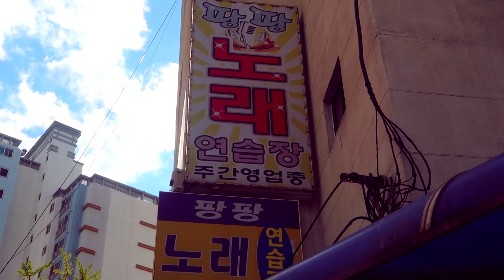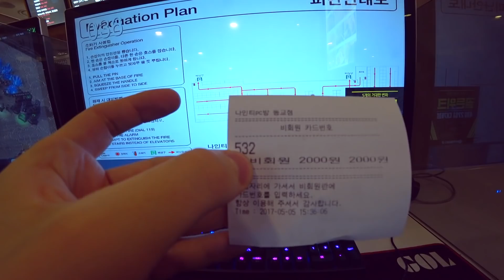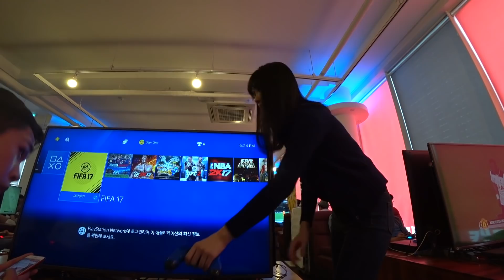Чем опасны КОРЕЯНКИ в ночных клубах? Как развлекаются корейцы в Южной Корее. Жизнь в Корее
Чем ОПАСНЫ КОРЕЯНКИ в клубах? Как развлекаются корейцы в Южной Корее. Жизнь в Корее. Разврат и скромность в Южной Корее, к-поп, k-pop